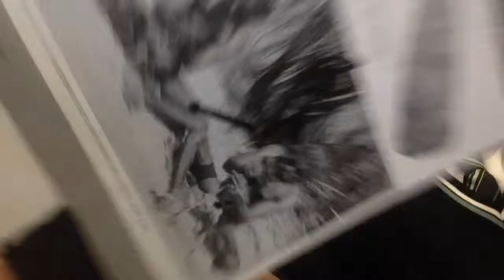Khaled chris and hot toys Tom hodgins at school